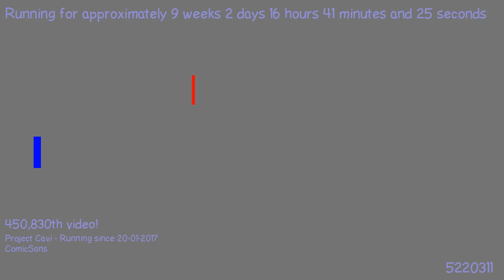1494959917 - Webdriver Cavi - H2